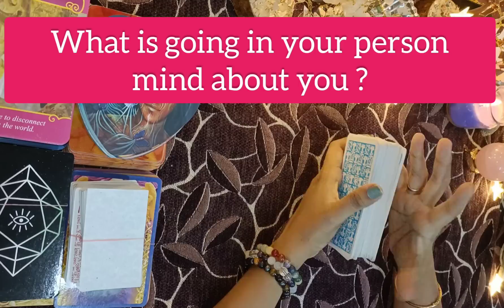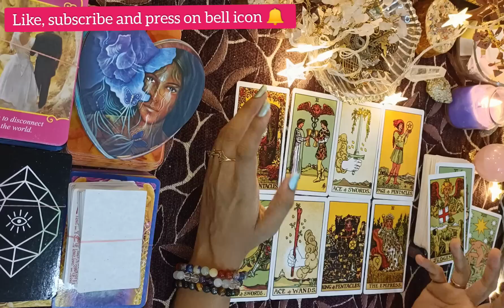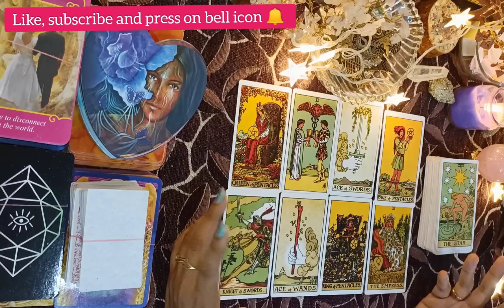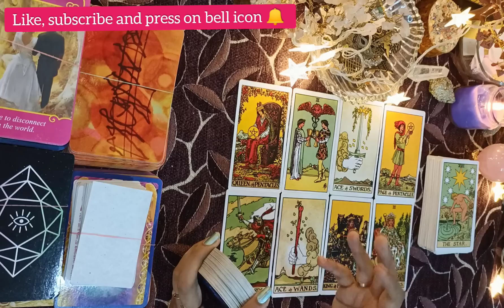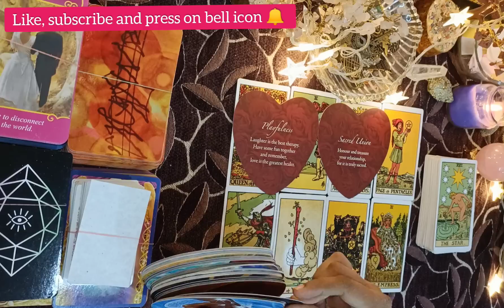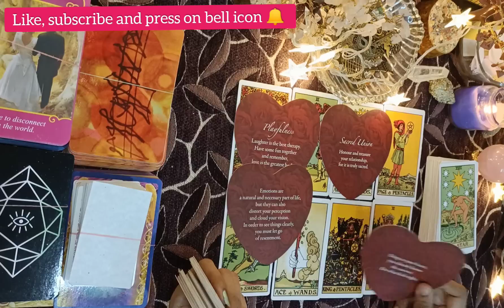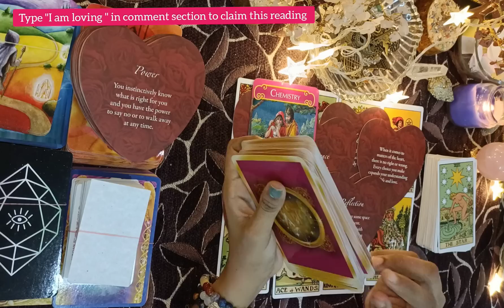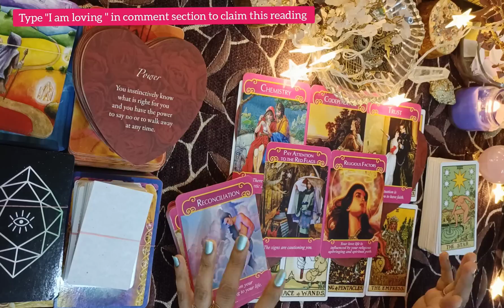What is going in your person mind about you ? , Timeless Reading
Regards,

●Numerologist
●Switchword Mentor
●Reiki Grandmaster
●Crystals healer
●Life Coach
●Candle Healer

SUPREME-MAGIC-BEGIN-NOW.
1176

signs your crush is thinking about you tarot
crush feelings tarot Hindi
crush feelings tarot Hindi today
crush feelings tarot Hindi yesterday
crush feelings tarot card reading Hindi